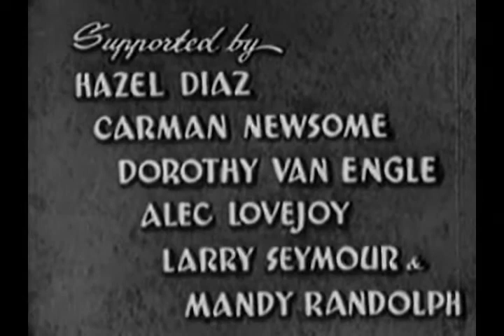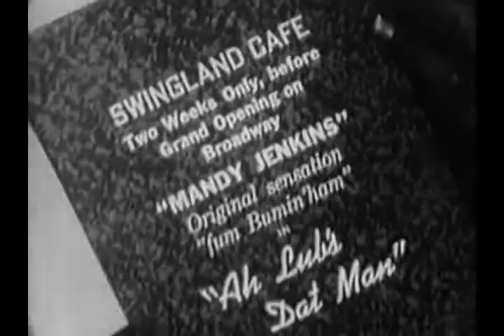Swing! 1938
Eloise is a young black woman who is having an affair with Mandy's husband, who works for a rich white Southern family.

Cast: Cora Green, Larry Seymour, Hazel Diaz...